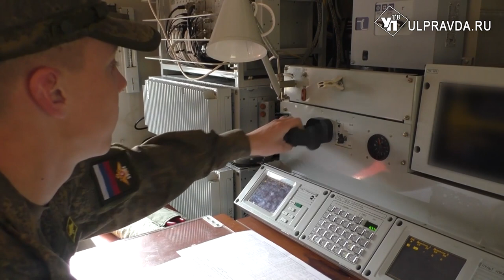В Ульяновске готовят специалистов связи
Военнослужащие по призыву, проходящие службу на территории Центрального военного округа, продолжают подготовку на полигонах и в учебных центрах Минобороны России. В Ульяновске младших специалистов связи готовит межвидовой региональный учебный центр войск связи.